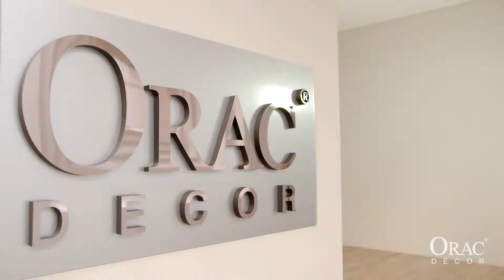Maken van een binnenhoek voor een kroonlijst met een professionele verstakbak.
Een kroonlijst te bestellen bij Sistoshops is de finishing touch van uw plafond.
In bovenstaande video wordt uitgelegd hoe u een binnenhoek maakt van een kroonlijst met een professionele Orac Verstekbak Variomatic voorzien van graden in een luxe uitvoering. Tevens laat de video zien welke voorgeschreven lijmsoorten u gebruikt.

3 stappen voor een perfecte afwerking:

1. zorg dat de oppervlakte schoon, droog en vetvrij is
    plaats profielen en lijmen 24 uur voor de installatie op kamertemperatuur
2. gebruik de juiste Decofix lijm voor elke toepassing
     Decofix PRO voor binnen, poreuze en droge ondergronden
     Decofix POWER voor buiten, niet poreuze ondergrond zoals tegels en in vochtige
     ruimtes
     Decofix EXTRA voor naadverbindingen tussen profielen voor buiten en binnen
3. begin met het aftekenen van de kroonlijsten, zaag de binnenhoek met onze luxe verstekbak en installeer de lijsten
    conform de bijgeleverde montagehandleiding en werk de  lijsten af met een eindverf.